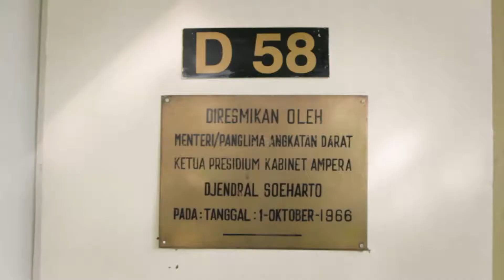Kunjungan Museum Sasmita Loka Ahmad Yani - HKGB 65 | Bhayangkari Metro Jaya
Dalam rangka memperingati 65 tahun Hari Kesatuan Gerak Bhayangkari, Ketua Umum Bhayangkari Ny. Tri Tito Karnavian beserta perwakilan Pengurus Pusat Bhayangkari dan Daerah Metro mengunjungi Museum Sasmita Loka Ahmad Yani Jakart Pusat. Ibu ketua umum beserta rombongan menyempatkan diri beramahtamah dengan putri Jenderal A. Yani. Sebagai saksi sejarah terjadinya pemberontakan G30S/PKI di kediaman Jenderal A. Yani tersebut. Hal ini dimaksudkan agar kita sebagai generasi penerus paham dengan sejarah dan selalu menghargai jasa para pahlawan dan menjadikan semangatnya sebagai panutan dalam meneruskan perjuangan mengisi kemerdekaan.